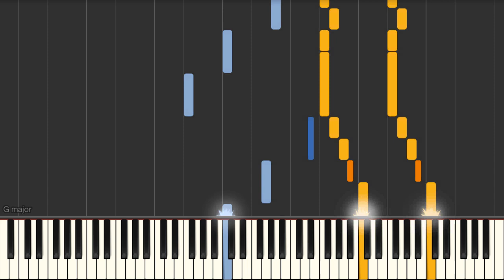Marriage D'Amour (Richard Clayderman) - Piano tutorial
Marriage D'Amour (Richard Clayderman) Synthesia Piano Tutorial